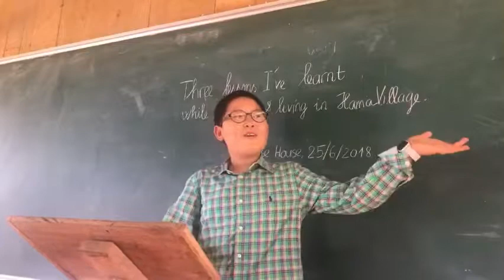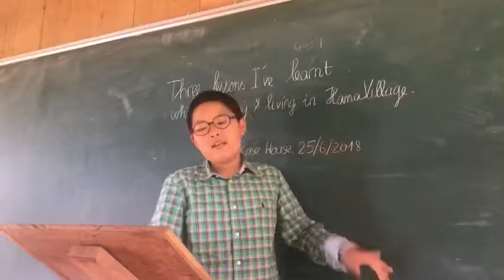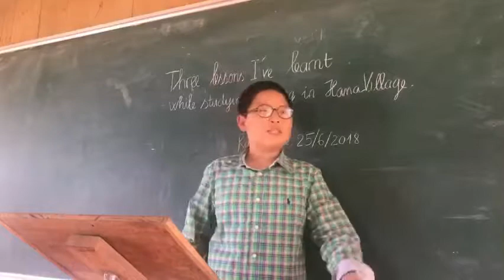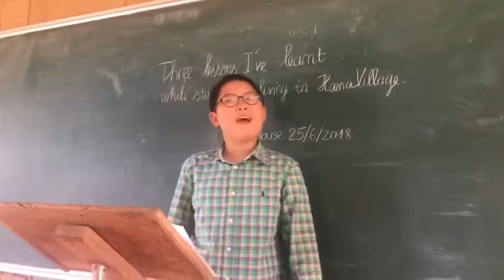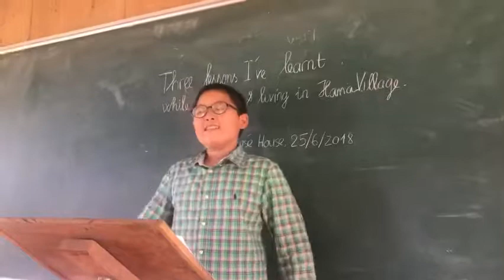Người Thông Minh Giải Quyết Vấn Đề Như Thế Nào?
Chủ đề: Làm thế nào để trở nên có ích?
Vào những ngày đầu tiên đến Hama, tôi luôn tìm cách để trốn việc bếp để chơi.
Tôi đã bị la nhiều lần vì trốn việc.
Phải làm sau để người khác nghỉ mình có ích.
Luôn luôn hỏi về công việc của mình.
Mặc dù nó hơi khó nhưng vẫn phải tích cực làm.
Mình được các thấy cô yêu thích.
Nếu bạn luôn luôn tích cực đối với người khác, bạn sẽ được người khác giúp đở.

Chủ đề: Người thông mình giải quyết vấn đề như thế nào?
Vào tuần đầu tiên ổ đây, tôi đã chia sẽ 1 cuốn sách.
Mặc dù làm tốt nhưng tôi vẫn muốn phát huy kĩ năng đó.
Rồi sau đó, tôi đã đọc 1 cuốn sách tên là ''cách giải quyết vấn đề''.
Hiện nay tôi cần phải phát huy kĩ năng nói.
Tôi cần làm sơ đồ giải quyết vấn đề và sơ đồ độ khó.
Tôi đã thuyết trình hay hơn lần thứ nhất.
Phải kiên nhẫn làm việc mới được kết quả tốt.

Chủ đề: Làm thế nào để tự tin?
Mình rất sợ khi lên thuyết trình sách.
Công việc phải thuyết trình sách tốt hơn mọi người.
Luôn luôn suy nghĩ tích cực và luôn hỏi người khác để học cách thuyết trình tốt.
Đã làm bài thuyết trình hay nhất trong lần chia sẻ sách.
Bạn phải luôn tham khảo ý kiến người khác và nghe nhận xét để làm tốt.

Topic: How to be helpful.
On my first day on Hama, I always have to find a way to not do kitchen work.
I got shouted a lot because of hiding from work.
I have to find a way to show that I'm helpful.
Always have to remember our work.
Although it's hard but I always do work positively.
A lot teacher liked me.
If I always be positive with others, others can help you.

Topic: How smart people solve problems.
The first week I was here, I gave a presentation.
Although I did good, but I still want to improve that skill.
Then I read a solving book.
I need to improve a new skill.
I have to do solving plus difficulty mind map.
I have done better than the first one.
You must be patient working to achive.

Topic: How to be courageous.
At first, I was really scared to give a presentation.
I have to give a presentation better than everyone else.
Always think positive and ask others to learn how to give a good presentation.
I have done as the best presentation.
You have to learn from others and learn from comments to do things better.